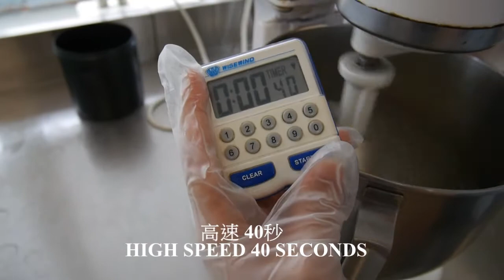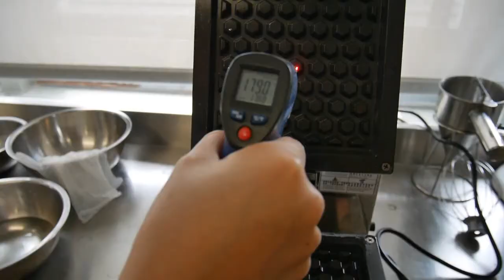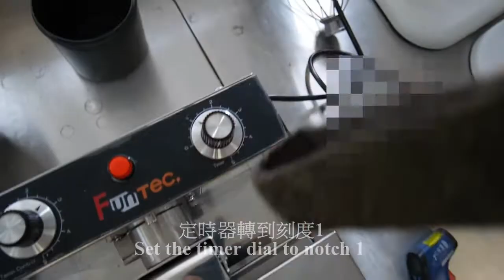Tutorial for TM-614 (格子Q鬆餅 QQ Waffle)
©品元實業股份有限公司 (Texture Maker Enterprise Co., Ltd.)